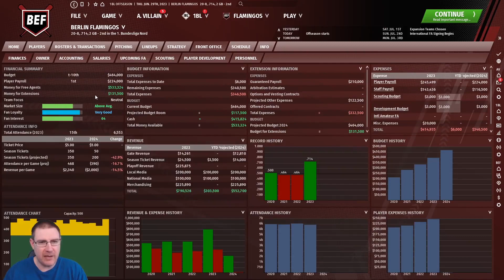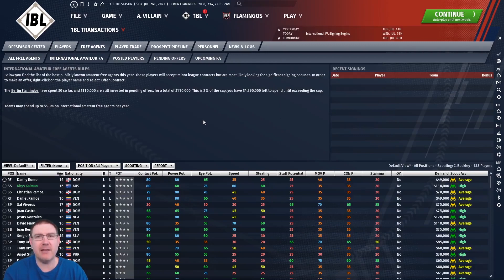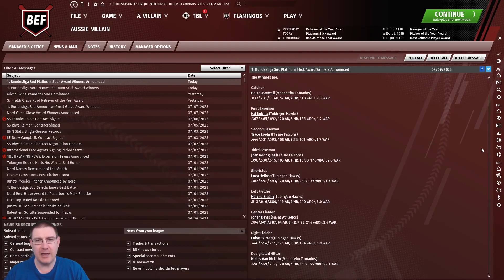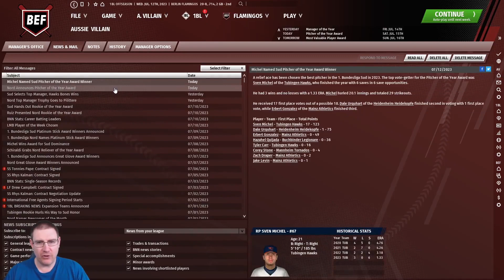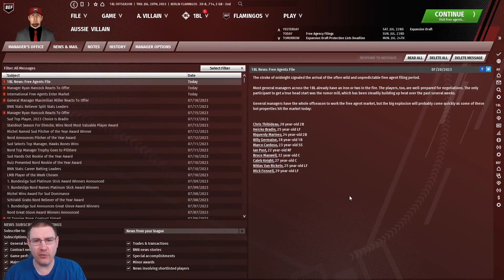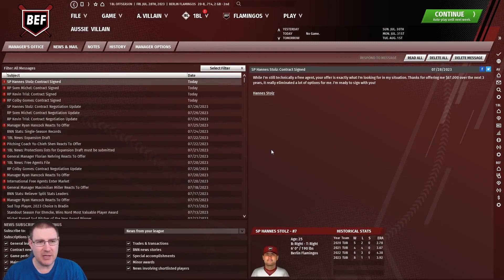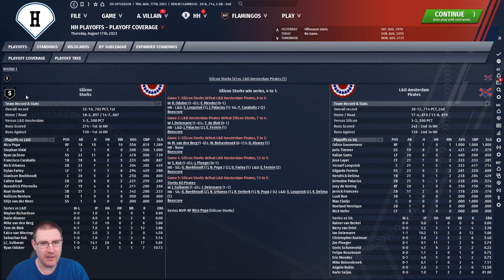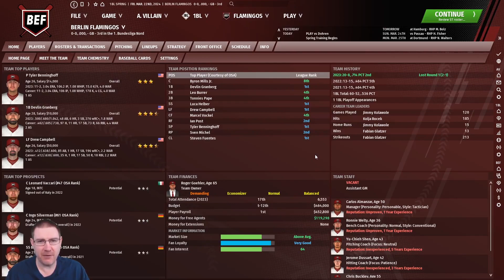OOTP21: WE MEAN BUSINESS! - Berlin Flamingos Ep18: Out of the Park Baseball 21 Let's Play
Welcome to my Out of the Park Baseball 21 Baseball Journeyman Let’s Play, where we travel the world of international baseball looking for glory on OOTP 21. We’re currently at the Berlin Flamingos in the German Bundesliga. In this episode, I host our End of Season Awards Ceremony before we play through the offseason looking to strengthen for the new season!

2023 Award Winners
Most Wins by a Pitcher: Tyler Benninghoff - 11 wins (club record)
Highest Batting Average: Byron Mills Jr - .514 (club record)
Golden Bullseye - Most Times Hit by a Pitch: Kyle Ascher - 4 times
Golden Anchor - Most Double-Plays Hit Into: Kyle Ascher - 4 double plays
Golden Boot - Most Walks Issued: Vince Coletti - 43 walks
Golden Glasses - Most Times Struckout: Peter Freundorfer - 41 strikeouts (club record)
Golden K - Most Strikeouts: Tyler Benninghoff - 178 strikeouts (club record)
Golden Broom - Most RBIs: Byron Mills Jr - 43 RBI’s (club record)
Best ERA: Jannis Wedemeyer  - 2.63
Most Home Runs: Jimmy Kolawole - 5 HR
The Horse’s Ass - Worst Player: Marcel Vockel - dropping a simple catch
Best Pitcher: T.Benninghoff - 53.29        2nd V.Coletti 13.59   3rd J.Wedemeyer 12.93
Best Batter: Bryon Mills Jr. - 39.9   2nd L.Burrer  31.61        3rd D.Campbell  23.61
Golden All Star: Tyler Benninghoff

Best Pitcher Formula: Saves + Holds + Wins + Strikeouts - Losses - Walks ÷ ERA
Best Batter Formula: Hits + Home Runs + RBIs - Strikeouts x OBP